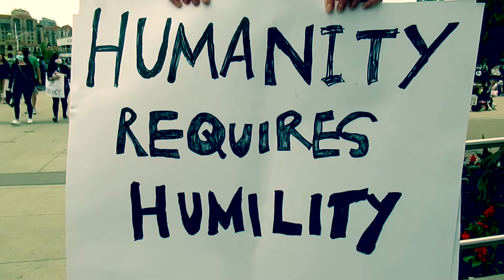While My Guitar Gently Weeps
This is a cover of one of my favorite Beatles tunes ever written. I hope you enjoy our version of it! Yes we payed our license fees and own the rights to this music...